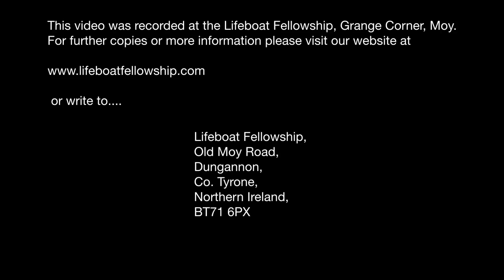The Danger of Delaying - Robert Little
Sunday Evening, 3rd September 2017
Speaker: Robert Little
Title: The Danger of Delaying
Genesis 34:1-30